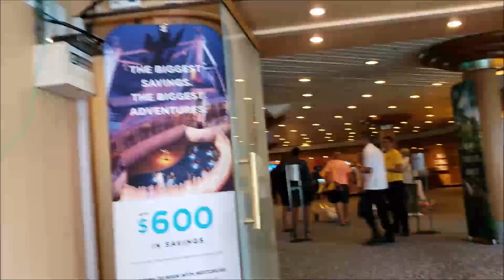Cruising to Cuba: Royal "Caribbean" Pain in the A$$ Day 1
I was finally able to recover some footage from my cruise to Cuba back in May we took on Royal Caribbean Majesty of the Seas.  This is day one and we were not in the least bit happy.  So here's our rants and some bad karaoke to get you through the weekend. I'll be posting footage from Cuba and Cozumel soon.

TV Reviews, travel vlogs, weight loss, and random stuff going on in my twisted life.

My Twisted Lyf TV with Poetry

To purchase of copy of my erotic book, "Doing the Damn Thang"